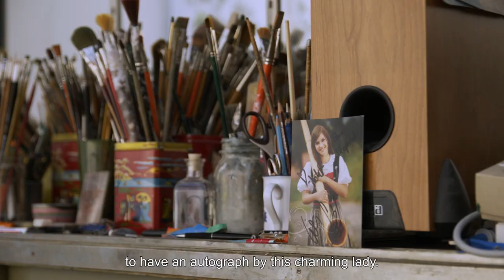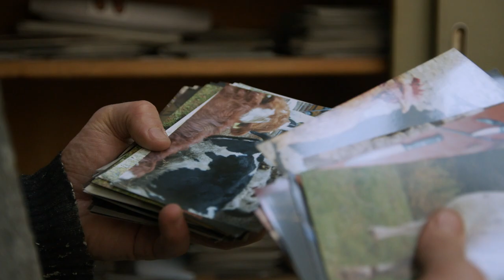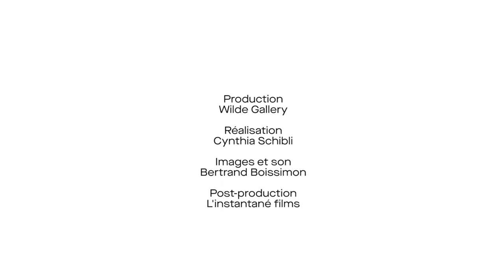Studio visit with Léopold Rabus